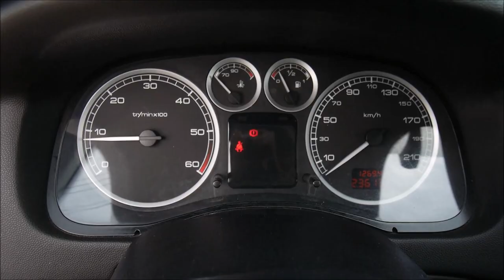Autokomis Soloch Oferta sprzedaży: Peugeot 307 mk1 1.6HDI 90KM Kombi 2005 Prezentacja Goczałkowice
Peugeot 307 1.6HDI 90KM Kombi +Opony zima. Rok: 2005. Przebieg 236000 km. Cena jak w ogłoszeniu:

Autohandel
Car trade
Commerce automobile
Торгівля автомобілями
Торговля автомобилями
تجارة السيارات